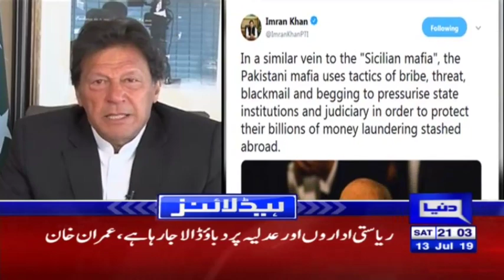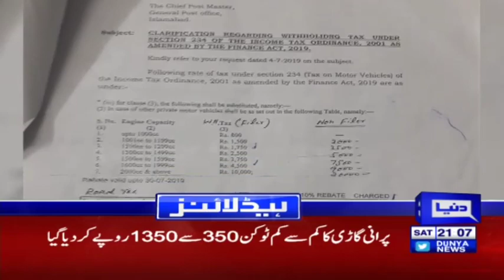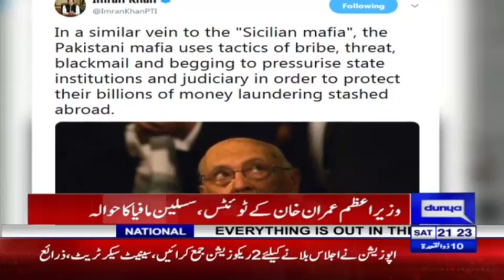IHC makes a Big Decision on Al-Azizia Case | Headlines & Bulletin 9 PM | 13 July 2019 | Dunya News